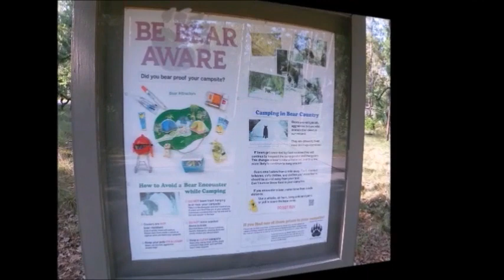Camping Wekiwa Springs State Park & Rock Springs & Wekiva Island Apopka, Florida Bear Siting!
Just outside Orlando Florida we visit Wekiwa Springs State Park for a weekend of camping, we Kayak to Rock Springs and paddle to Wekiva Island for some summer fun. We also swim and snorkel in the beautiful clear water springs. While walking a trail to the springs, we encounter for the first time ever a Black Bear.